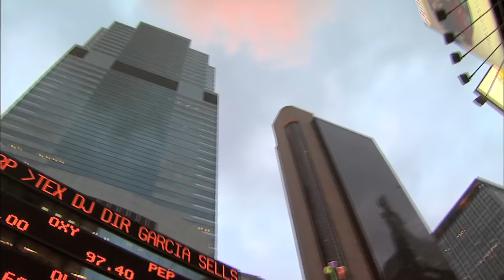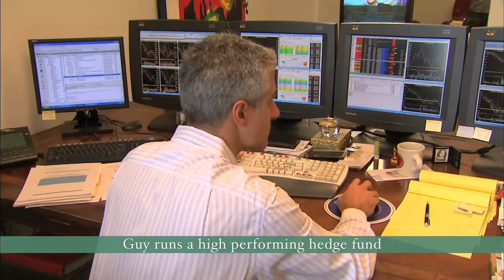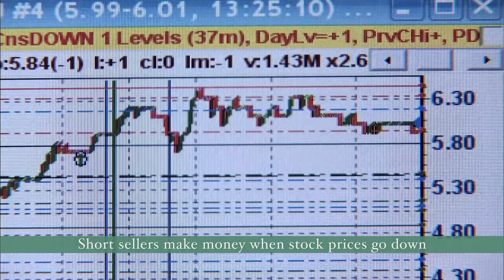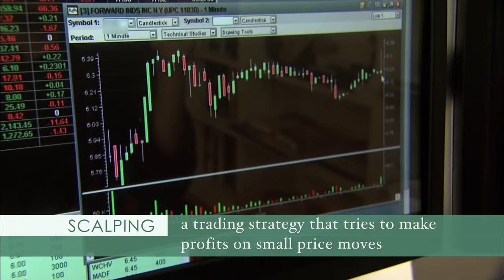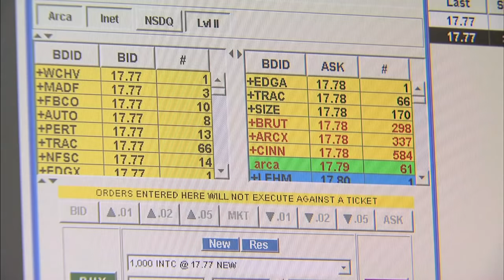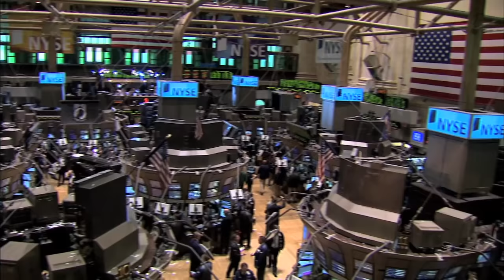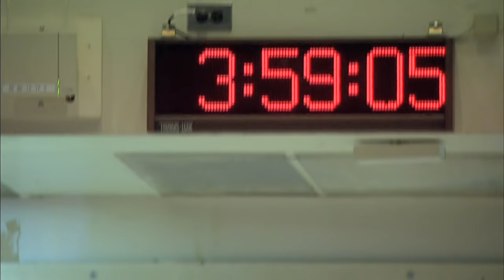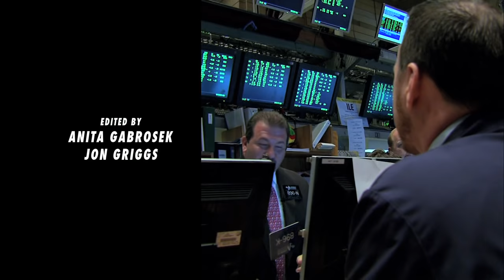Wall Street Warriors | Episode 2 Season 1 "Closing the Deal" [HD]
Wall Street Warriors Season 1 Episode 2 "Closing the Deal"

As Sandra works on closing a $500 million deal, a looming deadline may throw a wrench in her plans.  We meet Tim Sykes, a 25-year-old boy genius who’s running a Hedge Fund out of his New York apartment.  Meanwhile, a city-wide bomb threat has shaken the markets and Fund Manager Guy tries to get in synch with the downturn - where he can make or lose millions in seconds. On the trading floor, Specialist Bob executes orders and shows how the curb exchange got it’s start in the 19th century.

The Portfolio Manager
The Deal Maker
The Specialist
The Start-Up

TRANSCRIPT:
GUY:
Wall Street takes the brightest people and smashes them into the pavement on a regular basis.
SANDRA:
There’s only one bottom line on Wall Street and that bottom line is how much money you make.
BOB:
This is like being in a fox hole all day long with your enemies. I’ve seen many people come close to blows over a transaction.
TIM SKYES (Start-Up Hedge Fund):
Greed is ugly. Make as much money as you can so that you can get out of there before it turns you to the dark side.
TIM:
Wall Street is all about greed. The worst of human emotions. It’s not a good place to be but it’s great to try and make some money. You know, that’s capitalism. I started my own hedge fund senior year in college in March 2003. I work out of my apartment. I commute from my bedroom to my living room. I can do this pretty much from anywhere I have an internet connection. Back in 1999, the stock market was going pretty crazy. I was in high school. My parents gave me $13,000 of my bar mitzvah money put into a discount online brokerage and I turned that $13,000 into a fully audited pre-taxable $1.65 million. Boom. It all happened freshman year in college. I pretty much made a million dollars in 5 months. You little bitch. I’m waking up in my dorm room and up $20 grand in bed. It almost wasn’t real like a video game. That was sweet.
RICH BLAKE (Senior Editor, “Trader Monthly”):
Tim Sykes is a trader I’ve been reading about over the years and I’ve had my eye on him. Two lane sophmore/junior launched a hedge fund out of his dorm room and all I know about his trading style, his pedigree and his smarts. You watch him, he’ll have $20-$30 million under management soon.
TIM:
I’m 25 and I’m looking for respect because I haven’t gotten any even though I’ve been doing this for 8 years. People still don’t take me seriously. That’s fine. I plan on doing this another 50 years. 9:29 – the market is about to open. There it is. It’s 9:30.
Tim has been trying to find investors, but at 25 it’s been difficult
9:29 A.M.
9:30 A.M.
BOB NUNN (AMEX Specialist):
You know it’s sort of unusual market sold off about 50 points no good reason. The stocks have been under pressure starting to climb on the buy side.
MIKE:
It’s 4900 shares of ATS.
TIM:
The markets going haywire. This is all of the buyers and sellers. Everyone’s just panicking and shitting in their pants right now. It’s going to be a crazy day.
MIKE:
You bought 4800 shares of (BLEEP).
BOB:
I’m Bob Nunn. I’m a specialist and managing director of floor operations for Cohen Specialists on the floor of the American Stock Exchange.
MIKE:
2700 shares of Power and Trades sold? Another 1500 shares take ?
BOB:
We’ll certainly put our best effort. Mike Konoff and I are monitoring 12 different securities. Right now it’s off uh about 12% on the day with some news this morning.
TIM:
The markets are down right now because of the plot discovered to uh bomb the Holland tunnel.
FBI reports possible plot to bomb Holland Tunnel
GUY DeChimay (Hedge Fund Manager):
The markets are not happy. The markets are not happy at all. There’s a lot of things to be worried about. It’s not a time to run in and buy the dip at the moment. You don’t want to let one mistake to undo everything you’ve just done for months so we’ll be playing it close to the best and very conservatively.